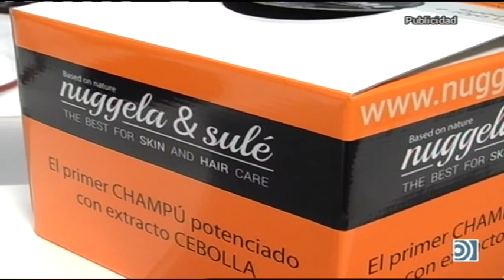Crónica Rosa: El atraco a Kim Kardashian - 04/10/16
Federico aborda la actualidad rosa con Carmen Jara, Alaska y Pérez Gimeno y los nuevos datos sobre el atraco a Kim Kardashian.